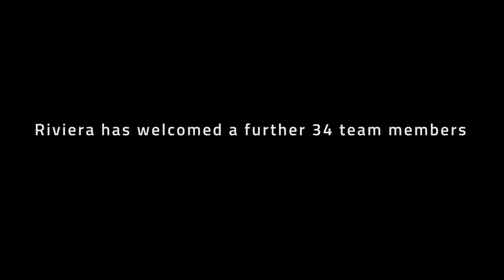Riviera welcomes its 800th team member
Breaking News – Riviera welcomes our 800th team member.

This week a further 34 people have joined our specialist team at our Gold Coast manufacturing facility, taking our Australian team to more than 800 working onsite.
This continued expansion is in response to the strongest demand in our 41-year history and follows a successful showcase at the Sanctuary Cove International Boat Show where we welcomed more than 25 luxury motor yacht owners to the Riviera family.
Riviera’s 16.8-hectare world-class Gold Coast facility currently has 57 motor yachts under construction from across the 23-model range from 39 to 78 feet.
More than half of the more than 100 motor yachts we build annually are exported around the world and just two weeks ago, we were honoured to be named 2021 Exporter of the Year in the Australian Marine Industry Awards.
Joining the Riviera team this week is new trainee Kylie Scott, officially the 800th person working at our Coomera site. Welcome aboard Kylie!